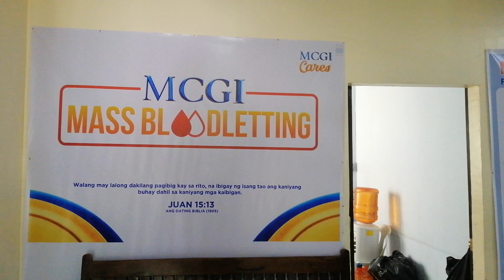MCGI Mass Blood Letting